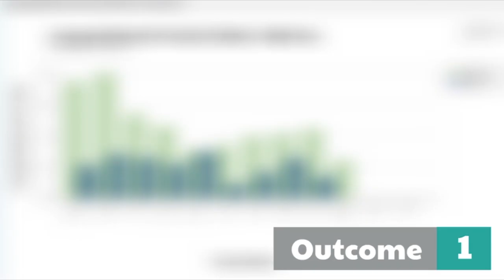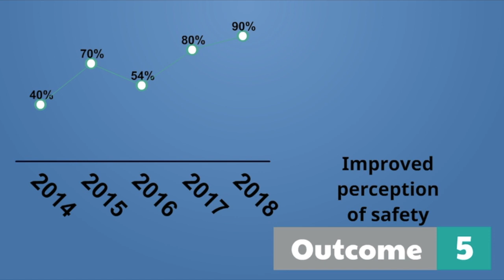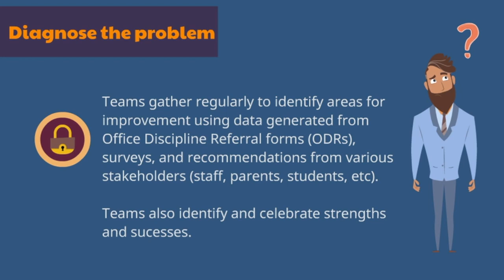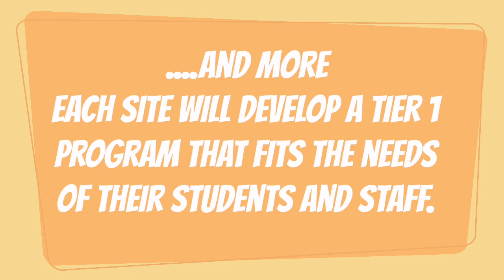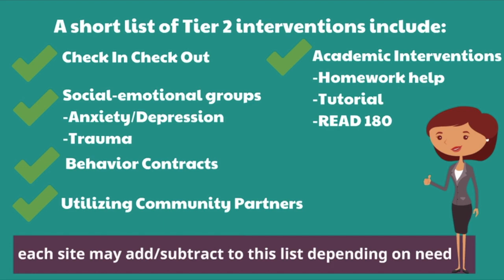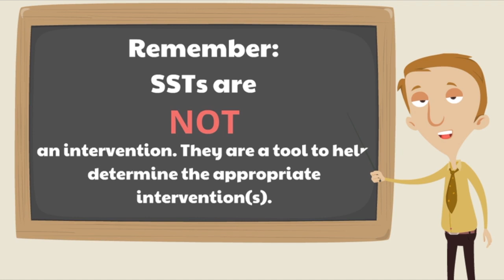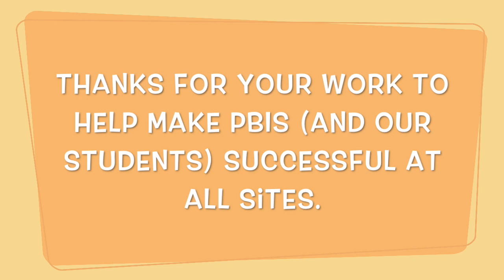District PBIS Video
This video is about District PBIS Video